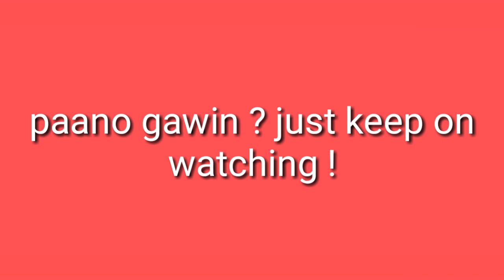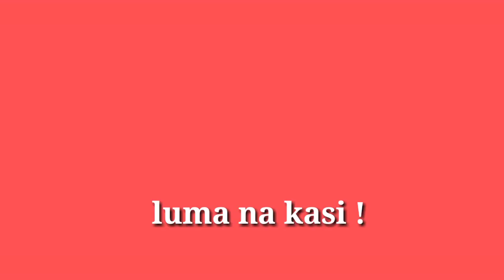DIY SWIMMING POOL / Threadmill/ Home Quarantine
Diy pool
material :
Lona
kahoy

paano gumawa ng pool
Diy pool
swimming pool